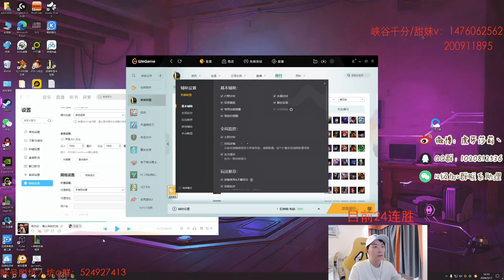🔴 Sally Kindred vs Lee Sin Jungle (2000 LP Jungle) - Sally Kindred Guide